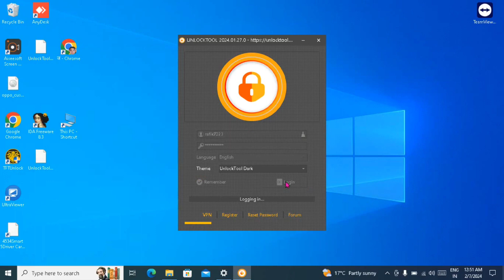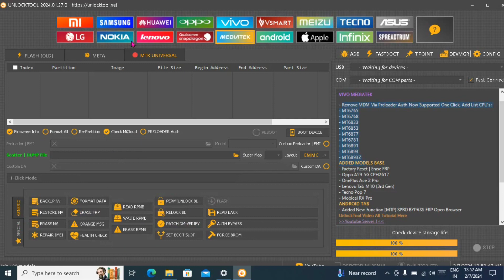Samsung galaxy a146b Knox off file free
WhatsApp Number Connect